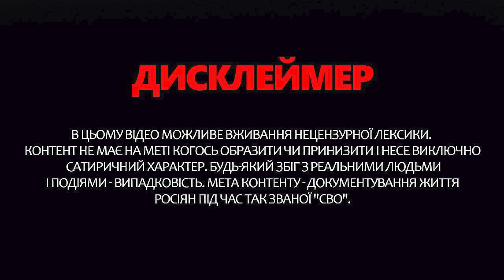💥Дичина від п'яного Путіна: Це ТРЕБА бачити / МАРДАНУ бомбить через УКРАЇНЦІВ – Обережно! Зомбоящик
Ведуча Анастасія Норіцина  @Anastasia_Noritsyna  у новому випуску програми "Обережно! Зомбоящик" прокоментувала порцію маячні із-за "порєбріка". Зокрема, розповіла про чергову дичину від п'яного Путіна та показала як Марлану зірвало дах через українців прямо в ефірі росТБ. Більше - дивіться у відео!